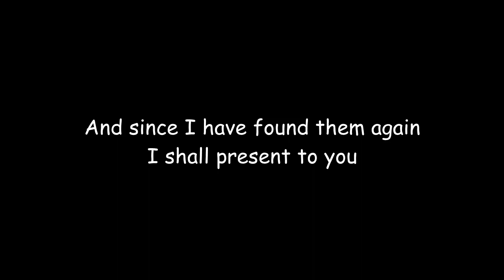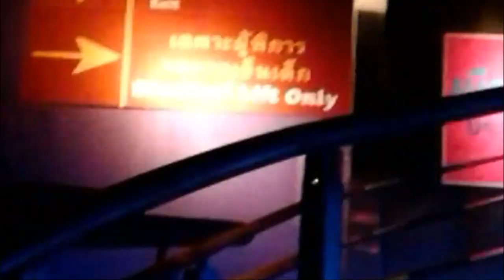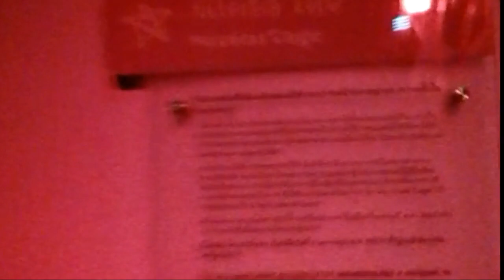Before Kangyi: Sir Krigeon Goes Outside OVA #2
Relatively short one.
Bet you didn't see this coming.